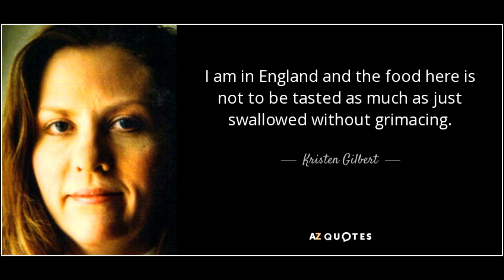Happy Birthday To My Dear One Kristen Gilbert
Nobody fucking reads this anyway

You can leave now